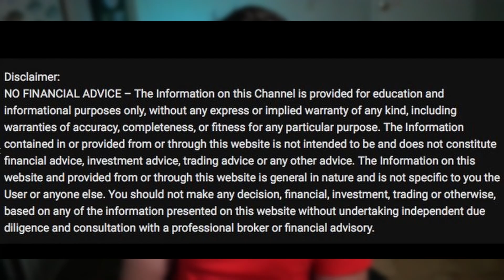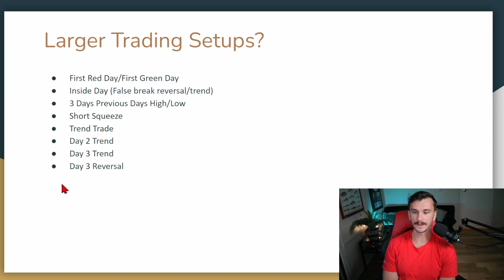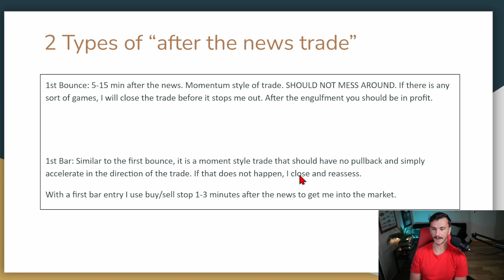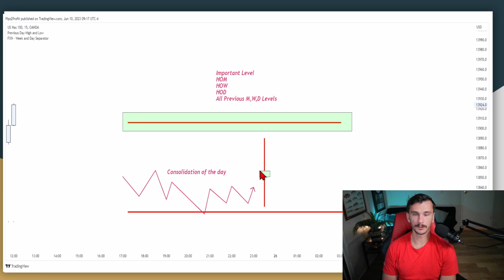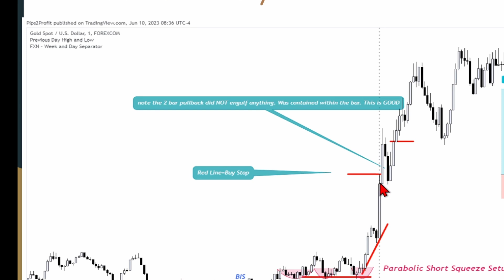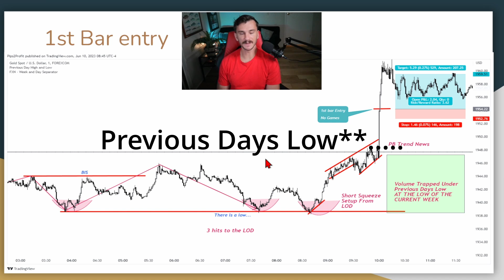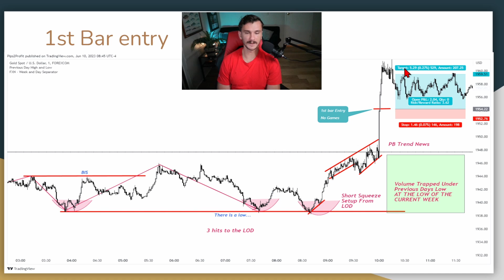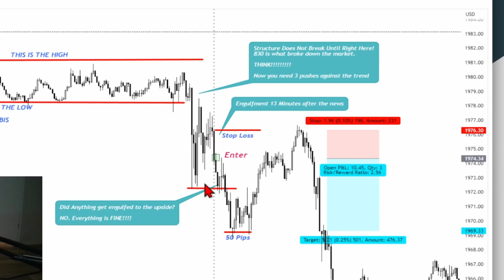News Day Trading Strategy [First Bounce]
FREE Evaluation Worksheet, to be able to grade your performance daily and weekly to see what you need to work

FREE Trading Checklist, developed to get new/not profitable traders on the right path

MT4- Sweet Spots
   ISessions

MT5- Market Session Times
   LT Round Numbers
   High Low Open Close
   Bar Countdown

I WILL NEVER ASK YOU FOR MONEY. EVER.

All of my content is my interpretation of what Is taught by Stacey Burke, in an attempt to help others better grasp the concepts through another person's eyes.